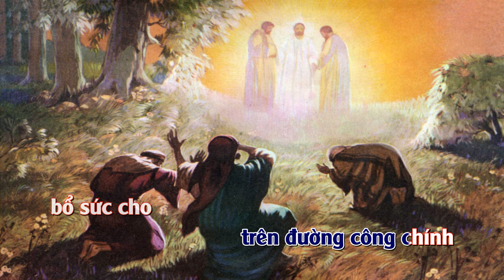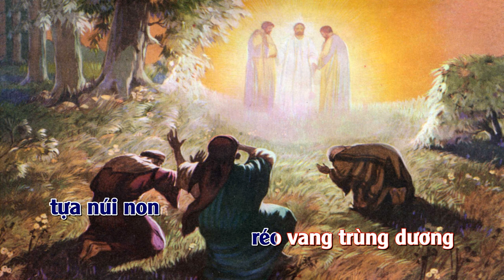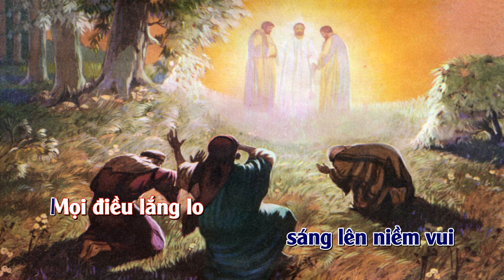Tình Chúa Biến Đổi Đời Con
Tác giả: Đinh Công Huỳnh
Pianist: Sphan